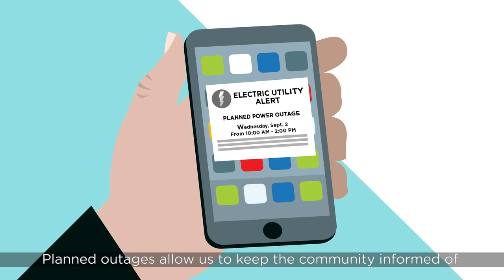Why We Plan Outages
Ever wonder why your electric co-op intentionally plans power outages? Watch this quick video to learn how planned outages increase safety and reliability.